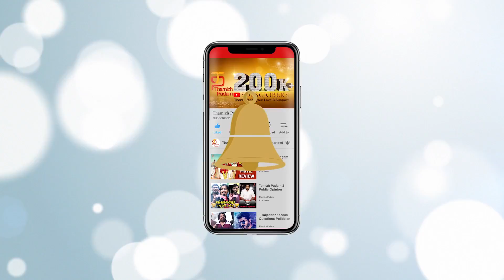Sivakarthikeyan Next Movie with IrumbuThirai PS Mithran | SK15 | Thamizh Padam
Sivakarthikeyan Next Movie with IrumbuThirai PS Mithran!